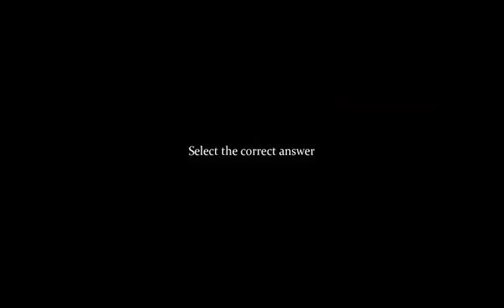Honey I'm Holmes! Episode 1 part 2